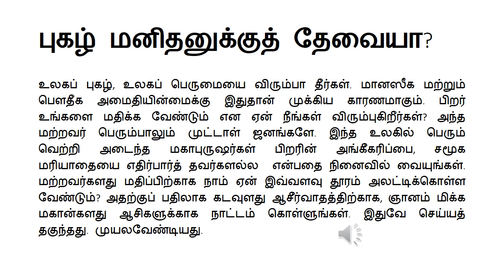9.புகழ் மனிதனுக்குத் தேவையா shortsமன அமைதி பூங்காவிற்கு ஓர் நல்வாழ்கை பாதை– ஒலி புத்தகம்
புகழ் மனிதனுக்குத் தேவையா?

  உலகப் புகழ், உலகப் பெருமையை விரும்பா தீர்கள். மானஸீக மற்றும் பௌதீக அமைதியின்மைக்கு இதுதான் முக்கிய காரணமாகும். பிறர் உங்களை மதிக்க வேண்டும் என ஏன் நீங்கள் விரும்புகிறீர்கள்? அந்த மற்றவர் பெரும்பாலும் முட்டாள் ஜனங்களே. இந்த உலகில் பெரும் வெற்றி அடைந்த மகாபுருஷர்கள் பிறரின் அங்கீகரிப்பை, சமூக மரியாதையை எதிர்பார்த் தவர்களல்ல  என்பதை நினைவில் வையுங்கள்.

மற்றவர்களது மதிப்பிற்காக நாம் ஏன் இவ்வளவு தூரம் அலட்டிக்கொள்ள வேண்டும்? அதற்குப் பதிலாக கடவுளது ஆசீர்வாதத்திற்காக, ஞானம் மிக்க மகான்களது ஆசிகளுக்காக நாட்டம் கொள்ளுங்கள். இதுவே செய்யத் தகுந்தது. முயலவேண்டியது. பொதுமக்கள் கருத்துக்கு எவ்வளவு மதிப்பு? பொதுமக்களின் கருத்துக்கு மிகுந்த முக்கியத் துவம் அளிக்காதீர்கள். பெரும்பாலும் பொது மக்களின் கருத்து தவறாக உள்ளது. ஒழுக்க நியதிகள், நன்னெறிகள், மறைநூல் வாக்கியங்கள், அறிஞர்கள் மற்றும் மகான்களது கருத்துக்களுக்கு முக்கியத்துவம் கொடுங்கள். நீங்கள் வாழ்வில் தவறவே மாட்டீர்கள்.